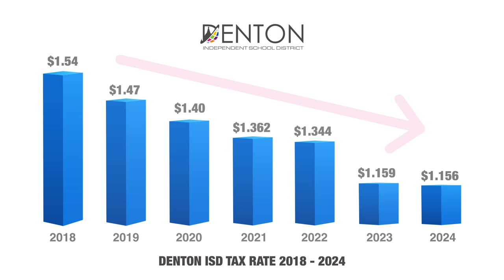Making Cents of School Funding: Video No. 1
Denton ISD has lowered its tax rate by more than $0.38 since 2018, which saves the average homeowner over $1,700 per year, based on 2024 home values.

However, homeowners in our district are likely paying more in property taxes due to home values in Denton ISD increasing. For more information on a community-based committee that is examining Denton ISD's budget,